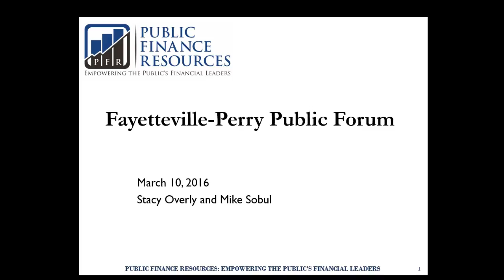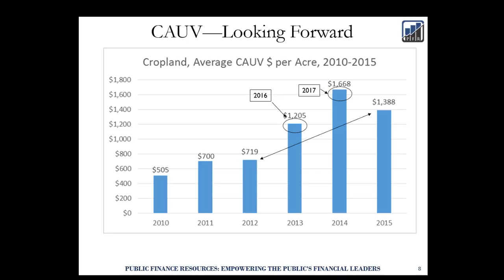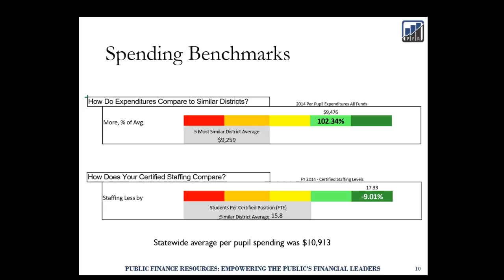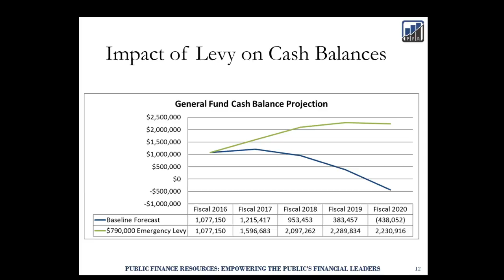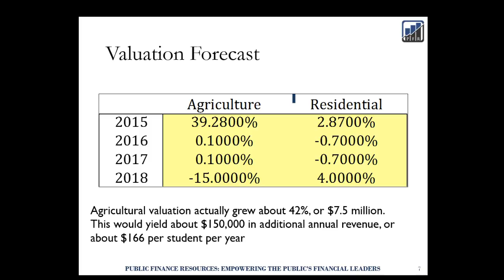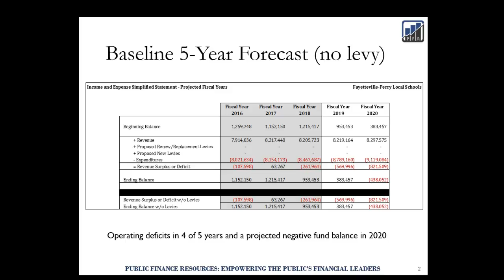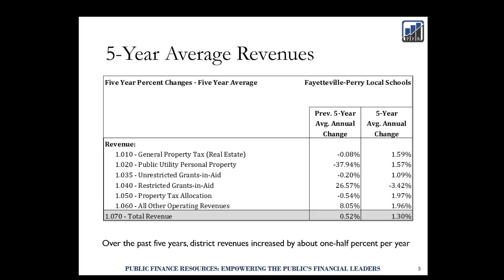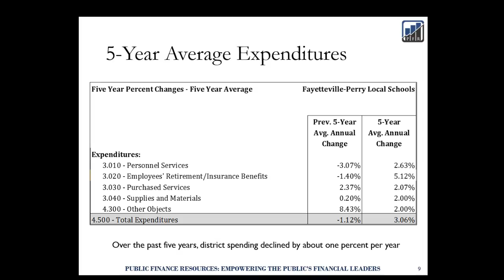Fayetteville-Perry Local Schools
Special Board Meeting 3/10/16